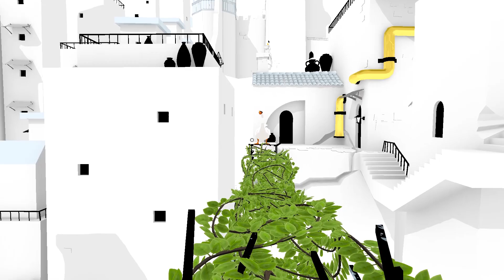WDŻ - Mój styl to zdrowie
Thumbnail: Unsplash